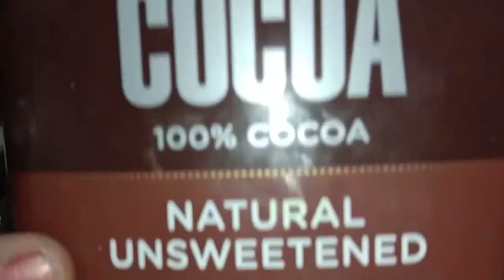Homemade Horlicks in 2 flavours | Vanilla Horlicks,Chocolate Horlicks | Health drink recipe